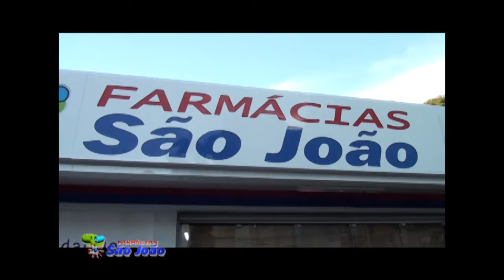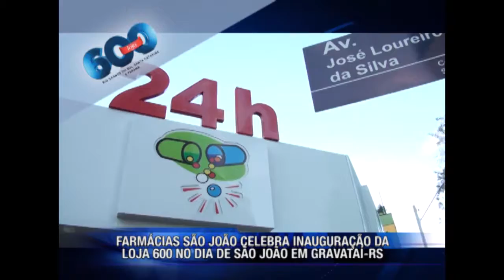INAUGURAÇÃO FARMÁCIAS SÃO JOÃO LOJA 600 || 02.07.17 21:30